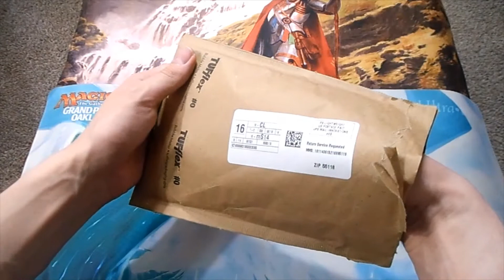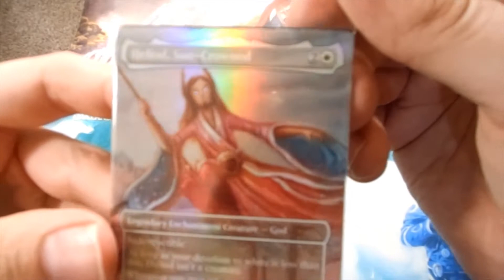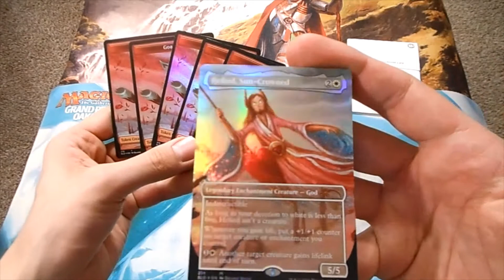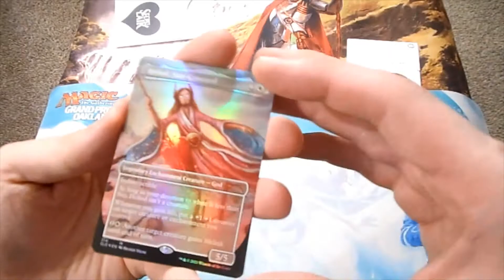We got that Heliod replacement! It's Valentine's Day Jesus!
WotC said late May and it's mid-June, but you can't fault them, they're only part of a multi-billion dollar corporation.